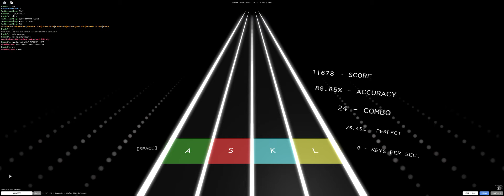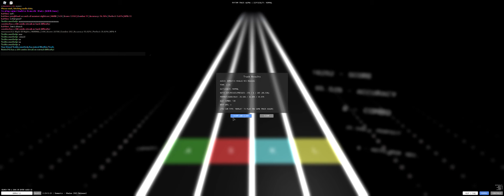Rhythm Track: Domastic - Khalas (Mode: Normal)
ok more lol